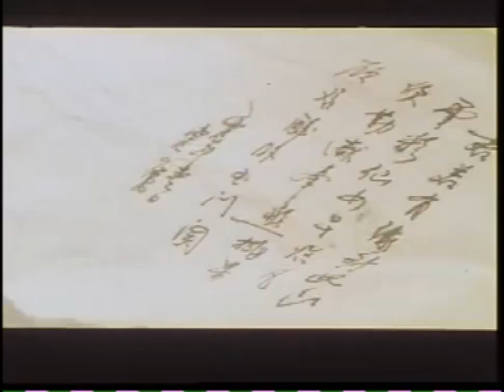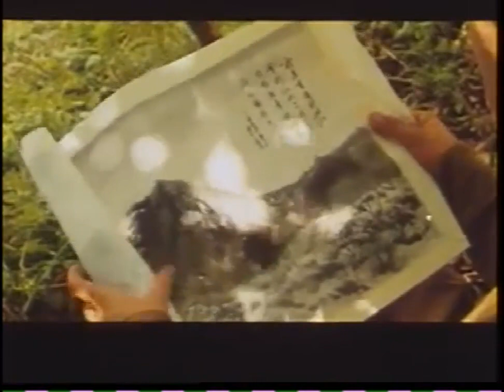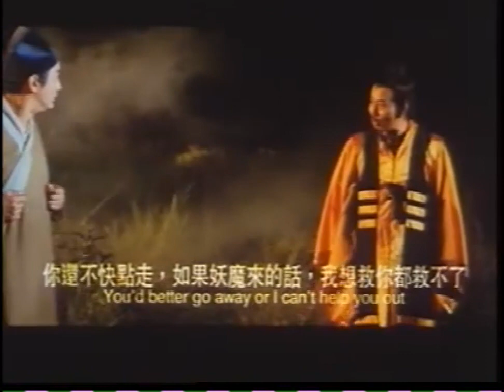《娇妻四艳鬼》 BD高清 HD高清 伦理片 李连杰 麦家媚 徐曼华 许蓓 钟艳红 Li Nuahua